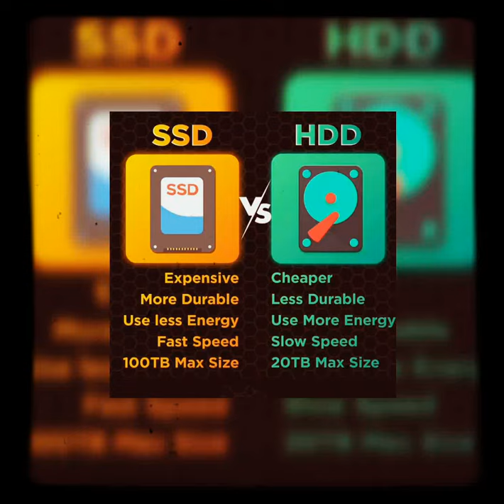Difference between SSD / HDD